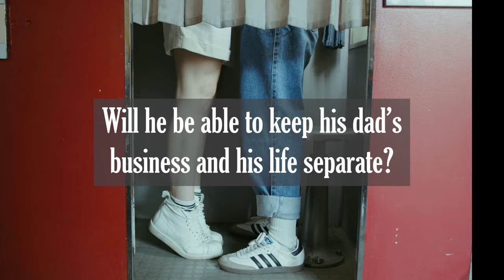Son of the Mob By: Gordon Korman Book Trailer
Son of the Mob

By: Gordon Korman
Little Brown Books Publishing